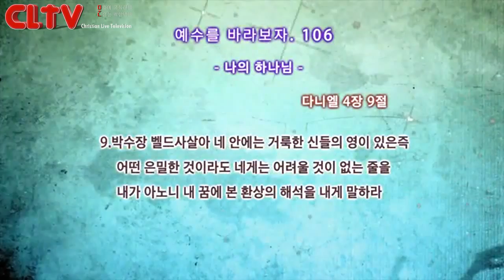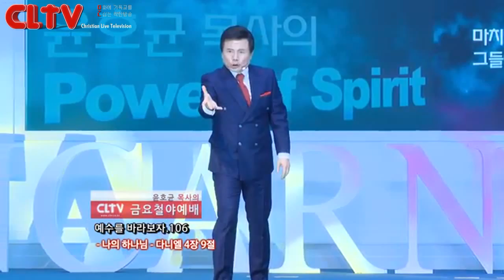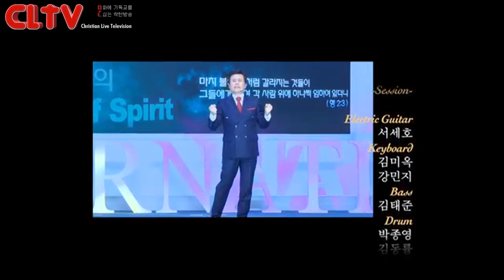CLTV파워금요예배_예수를 바라보자(106회)_'나의 하나님' 화광교회(윤호균 목사)